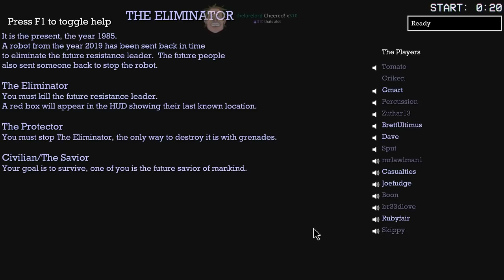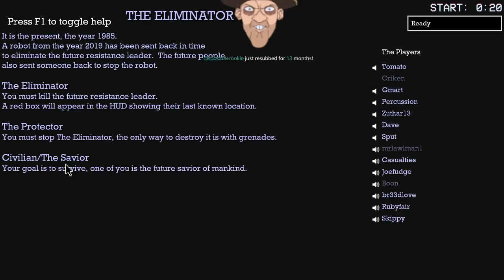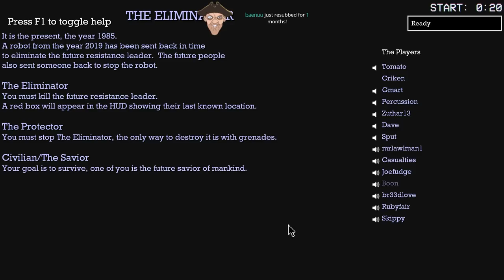[Criken] Sub Rosa : The Terminator!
Criken and the boys play Sub Rosa with the Terminator Gameplay Mode!